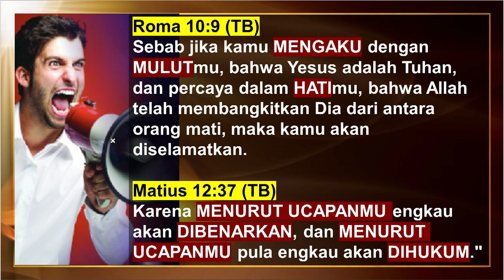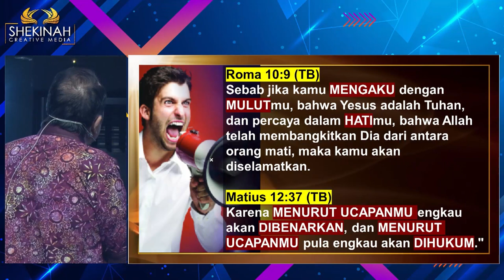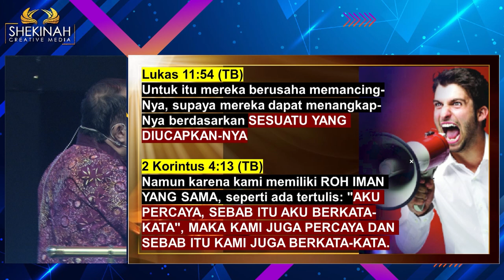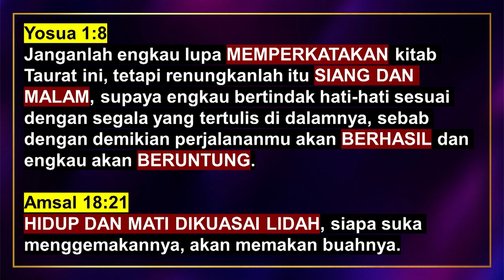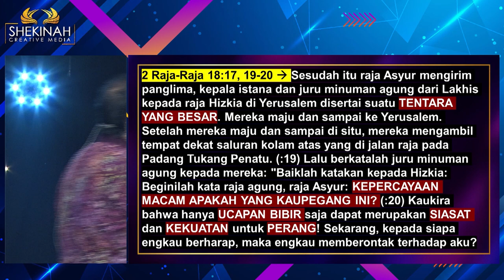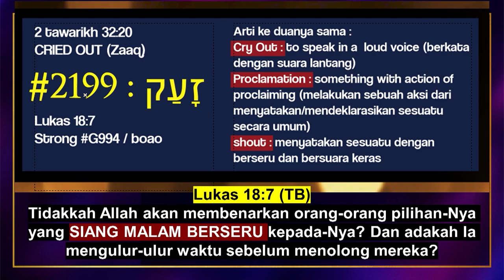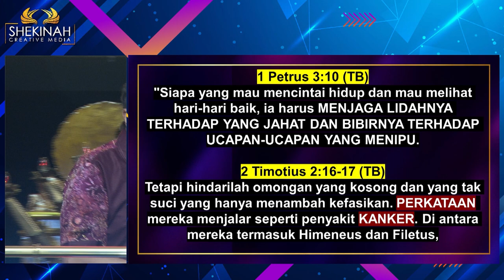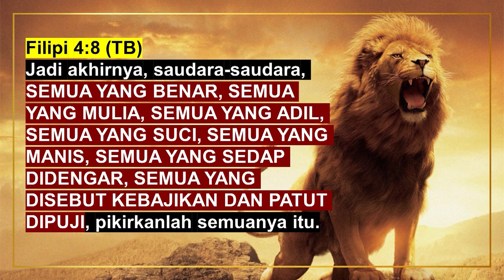Ps Petrus Hadi - Declaration of Faith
Firman berkata bila kita mengaku dengan mulut bahwa Yesus adalah Tuhan dan hati kita percaya, maka kita akan diselamatkan. Pengakuan melalui mulut ini penting karena menurut ucapan, kita akan dibenarkan atau akan dihukum. Amsal 18:21 bahkan berkata hidup dan mati dikuasai lidah. Terlebih kita memiliki Roh Iman (Faith - perkataan yang benar), dimana kita percaya kita berkata-kata.  Untuk itu kita tidak boleh lupa memperkatakan Firman dan merenungkan siang dan malam maka perjalanan hidup kita akan berhasil dan beruntung. Perkatakan (deklarasikan) Firman ini dengan berseru dan bersuara keras. Ini akan membuat kita menjaga lidah dan bibir dari kejahatan dan ucapan yang menipu.

Pada akhirnya, selain mendeklarasikan kebenaran, pikirkanlah semua yang benar, mulia, adil, suci, manis, semua yang sedap didengar, semua yang disebut kebajikan dan patut dipuji.

Prayer Request (Dukungan Doa):
Phone / Whatsapp

Terima kasih.